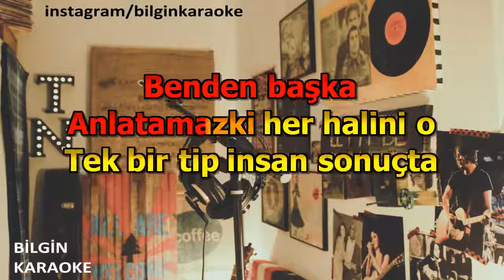Aleyna Tilki - Nasılsın Aşkta (Karaoke) Türkçe